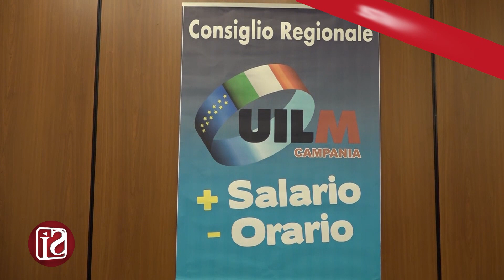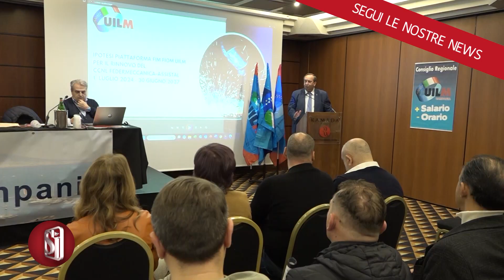AUTO ELETTRICHE E STELLANTIS, L'ASSEMBLEA UILM A NAPOLI CHIEDE CHIARIMENTI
Il mercato delle auto elettriche, in Italia, fatica a decollare: confrontando i numeri con quelli di altre Nazioni europee che tanto meglio non fanno, è evidente constatare come la transizione energetica sia ancora indietro nel nostro Paese rispetto alla media continentale.
I fattori di un mercato che non riesce ancora a conquistare gli italiani sono molteplici: sono diversi gli studi condotti per analizzare i fattori che influenzano la lentezza delle vendite di auto elettriche in Italia. Dai prezzi alti dei modelli a zero emissioni alla mancanza di incentivi, passando per problemi di tipo pratico. Sono tutte le problematiche che non si possono evitare se si vuole tentare l’avvicinamento all’elettrico.
La Stellantis vede nello stabilimento di Pomigliano D’Arco uno dei suoi bacini di produzione più floridi, una fabbrica capace di competere con i più alti standard di produzione internazionale, anche negli stessi ritmi.
Ma anche in questo caso non è ben chiara la direzione che i vertici aziendali vogliano prendere sul tema elettrico.
A Napoli si è discusso anche di questo all’assemblea di Uilm, in questa occasione il leader dei metalmeccanici della Uil, Rocco Palombella, ha invita l'amministratore delegato di Stellantis, Carlos Tavares, a fare chiarezza sulle strategie future.